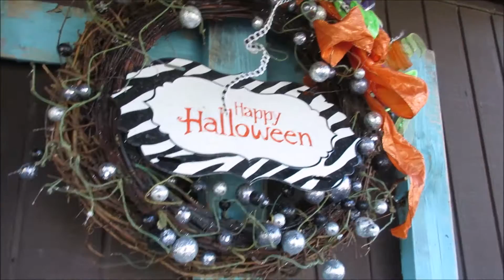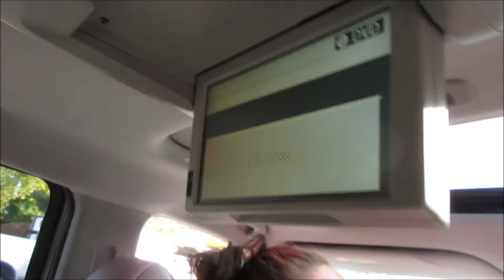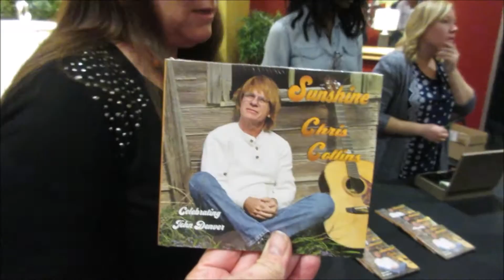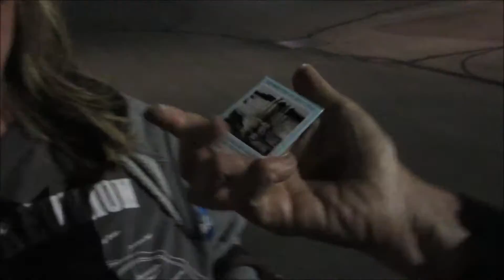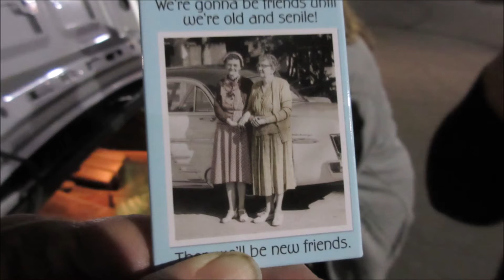He Sings Just Like John Denver!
Wow fun full day babysitting and decorating for Halloween and then out for a birthday dinner with my twin sisters that were born on Halloween.  Fun day and loved the concert with John Denver sing alike and look a like too!
dixiedreamin88
Oh for those of you who don't know,Momma O wrote a book called,Mom! I'm Home! By Rosanne Buhler Orgill! It is a great book on hiw to raise your children! I am reading it,then my sons will read it,ao they will have a great guide on how to raise their children.(My oldest son,i s planning a family in the near future.:)) This book will help them out alot I'm sure.